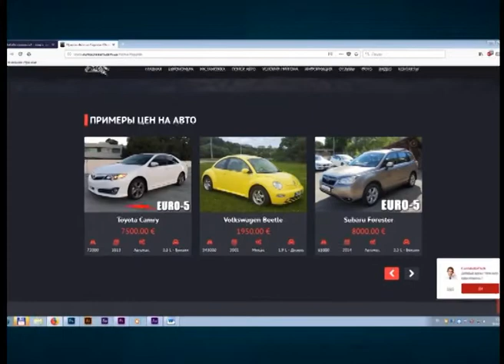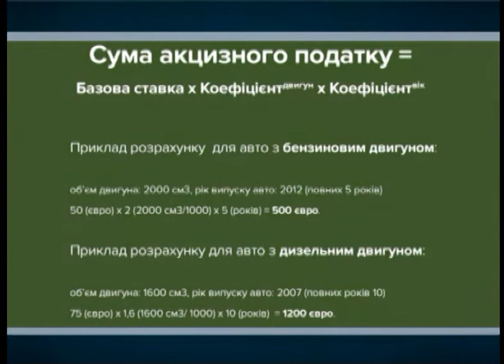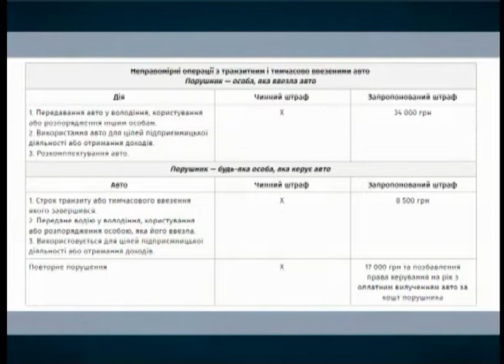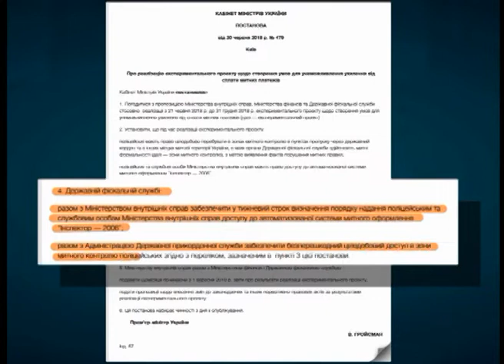Тема дня. Полтава. Чому протестують власники машин з єврономерами?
13 липня Верховна рада прийняла у першому читанні законопроекти, що стосуються розмитнення авто та посилення контролю за "євробляхами". Чи задовольняють вони водіїв євроавтівок? що змінюється з прийняттям постанови 479 Кабміну та чому водії її вважають антиконституційною?